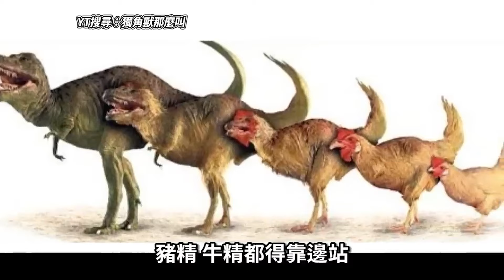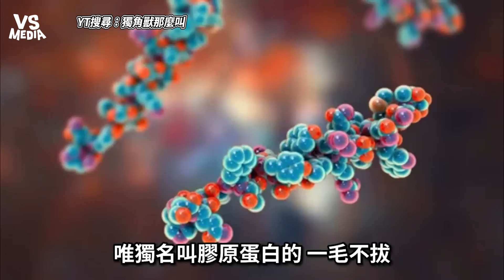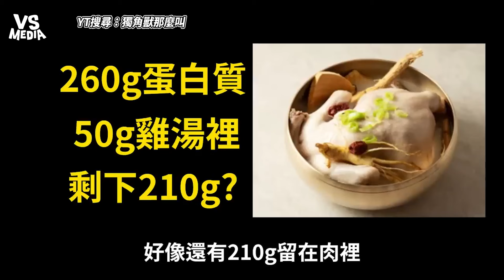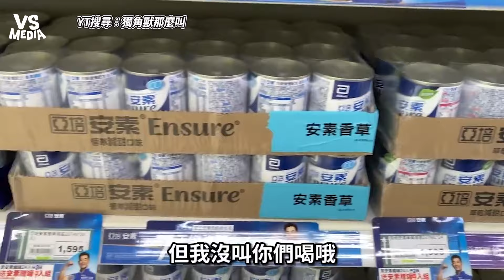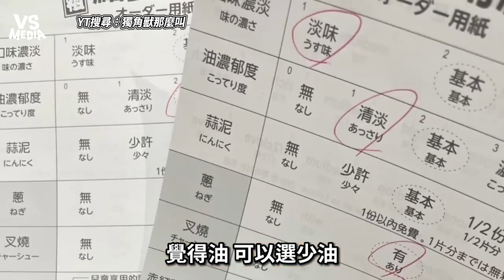爛大街食材都靠吹捧成名？ 帶你探究滴雞精內涵的營養 ｜VS MEDIAｘ@unicorn-roar